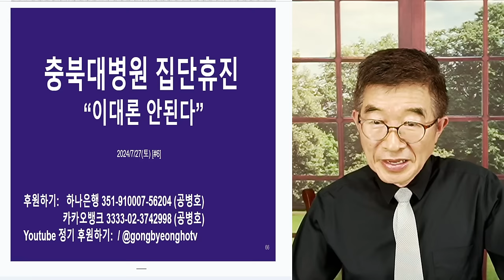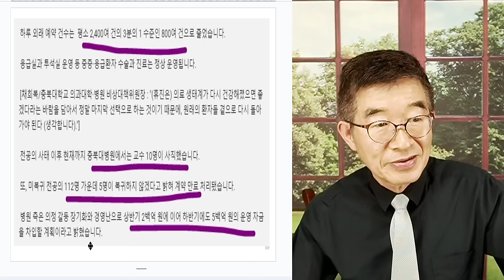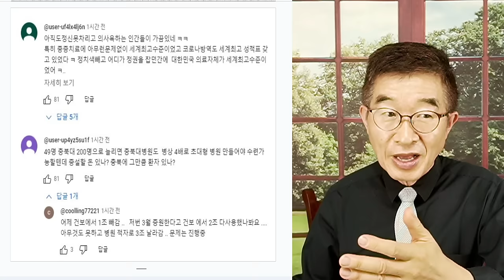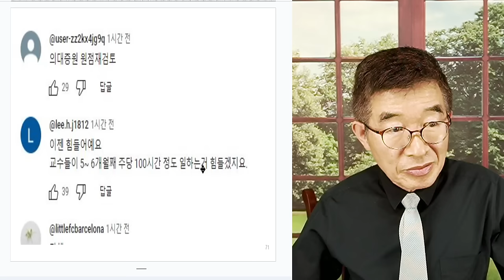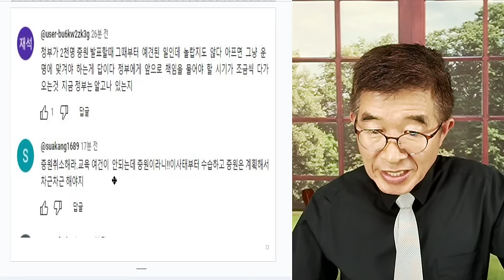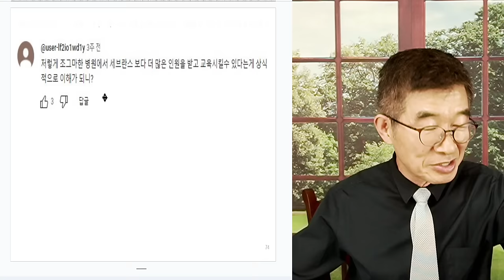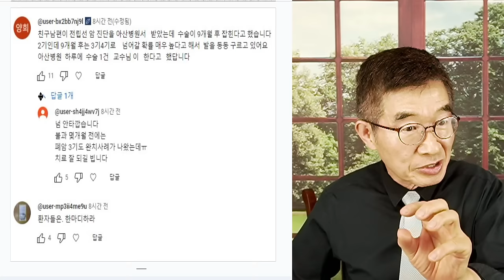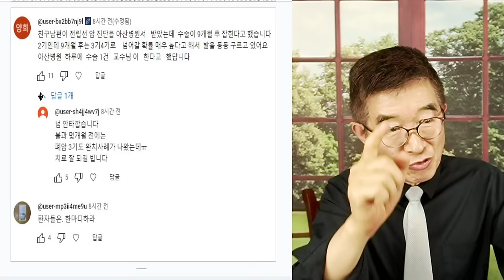집단 휴진, 돌입 / "이대론 안된다" 충북대 의대교수들 외치다 / 도저히 이런 상태로 의대교육 가능하지 않다 / 윤석열 재강조, "뚜벅뚜벅 끝까지 간다" [공병호TV]